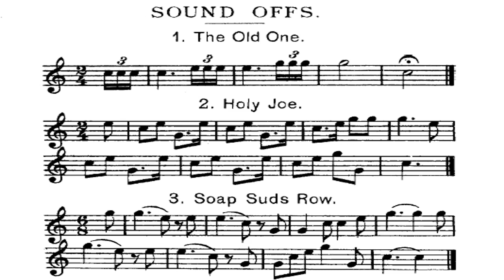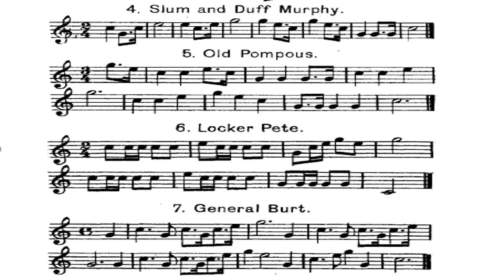SOUNDS OFFS Bugle Calls on Trumpet [Army/Military Trumpet]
In this video, we'll learn how to play the sounds of bugle calls on trumpet. These sounds can be used in various military ceremonies and events.

If you're interested in learning how to play the sounds of bugle calls, then this video is for you! In this lesson, we'll learn how to play the sounds of bugle calls on trumpet, including bugle taps, sound-offs, and bugle on trumpet. Once you've learned these sounds, you'll be able to use them in various military ceremonies and events!

TRUMPET - Bugle Calls - SOUNDS OFF for army Bugle

army trumpet wake up // military wake up trumpet // Army Cadence for Bugle on trumpet

00:09 1 - The Old One
00:15 2 - Holy Joe
00:25 3 - Soap Suds Row
00:35 4 - Slum and Duff Murphy
00:46 5 - Old Pompous
01:02 6 - Locker Pete
01:11 7 - General Burt

A good idea for iPhone Alarm Sound